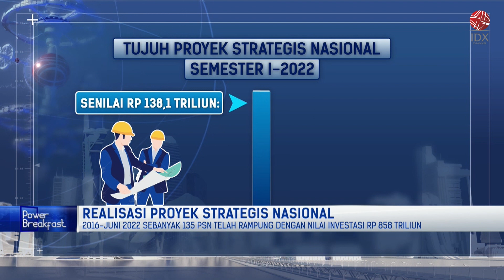Realisasi Proyek Strategis Nasional | POWER BREAKFAST 27/07/2022